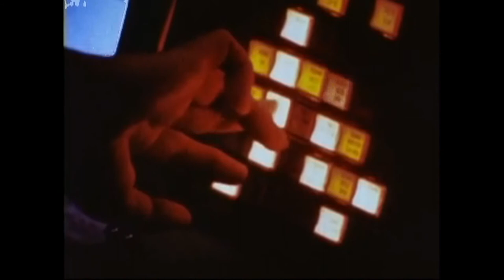The KLF - Eternal Space Cadets (Orbital Hum) [Unofficial Video]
EP : Live @ Helter Skelter [PVC CDEP09] (2010). Written, Produced And Performed By Jimmy Cauty & Bill Drummond At The Helter Skelter Dance Festival September 30th, 1989.